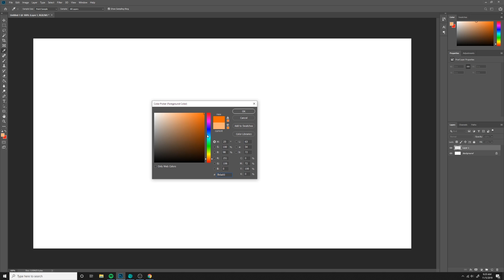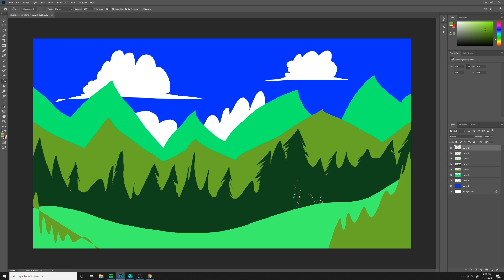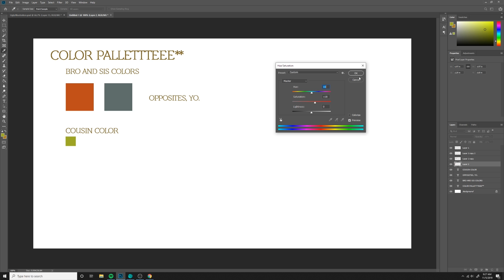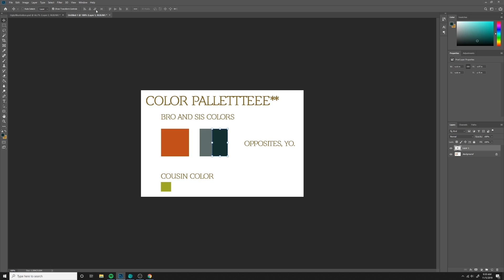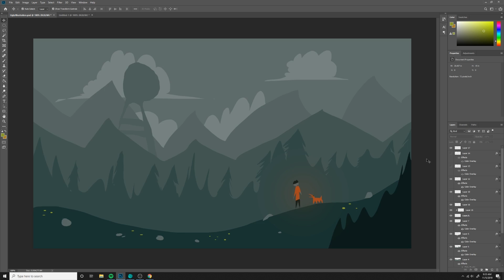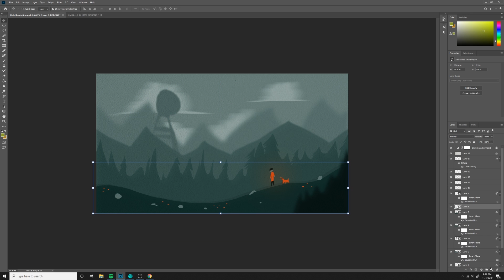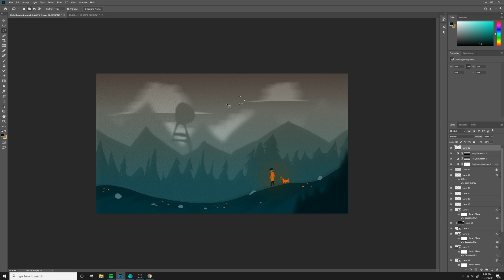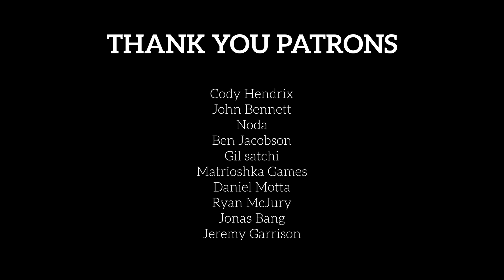ANYONE Can Illustrate 2D Games (Making Crappy Games Look Good)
Install Raid for Free ✅ IOS ✅ ANDROID Start with💰50K silver and get a Free Epic Champion 💥 on day 7 of “New Player Rewards” program
► Learn how to make money from your indie games (free webinar)